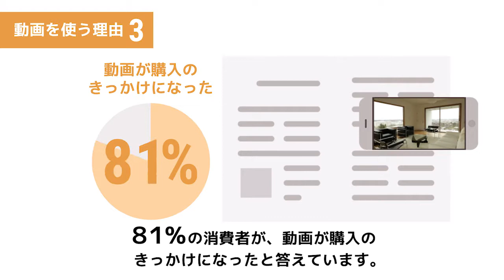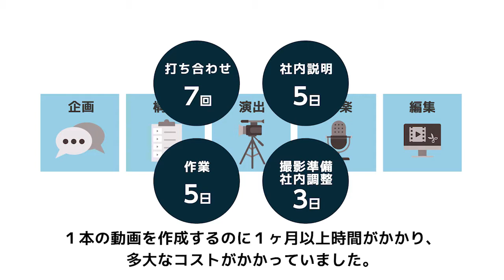【2分早わかり】1ROLLで動画制作のインハウス化に取り組むべき理由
動画制作クラウド 1ROLL
・動画の制作、配信、解析がワンストップ
・100社以上の導入実績